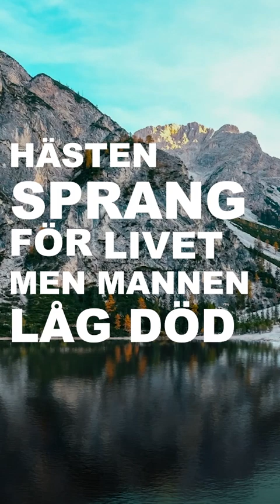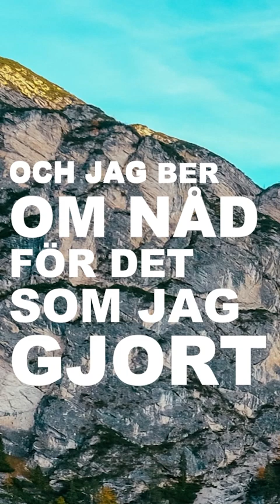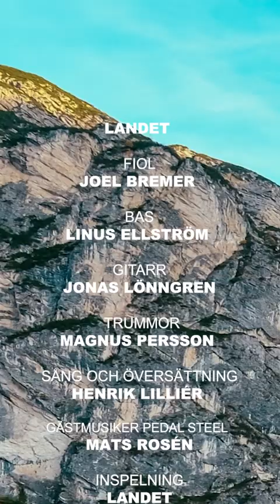Landet - Min Brors Gevär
Titel:Min Brors Gevär
Artist/Grupp: Landet
Label: Landet Recordings
Skiv-nr: LR008
ISRC: SE57V2307601
Video: Henrik Lilliér
VFX: Jonas Törnros